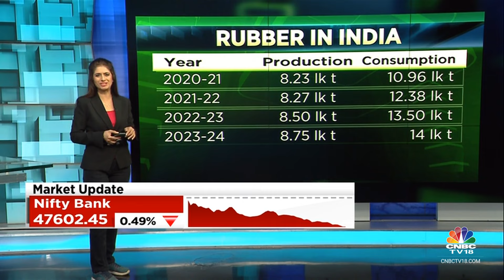Rubber Prices Hit 2-Year High; Surge Driven by Supply Chain Disruptions From Producer Countries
Commodity Corner | Rubber prices hit 2-year highs of 164 cents/kg. In the last one month, prices have surged over 6.5%. Manisha Gupta tells us all about Rubber on CommodityCorner today.

n18oc_business